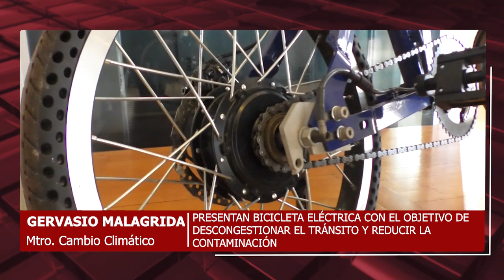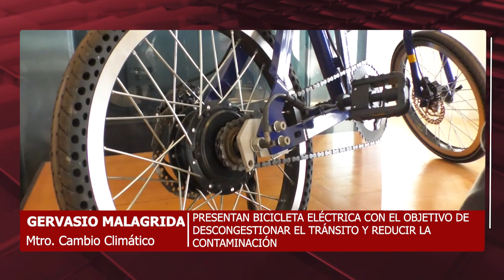05 06 23 GERVASIO MALAGRIDA MTRO CAMBIO CLIMÁTICO